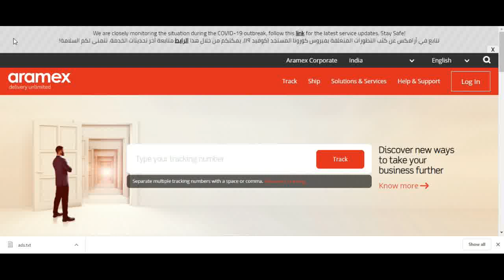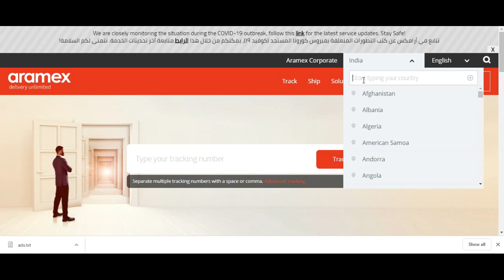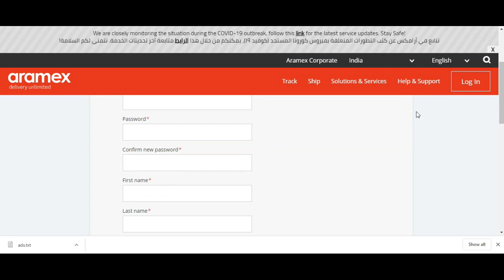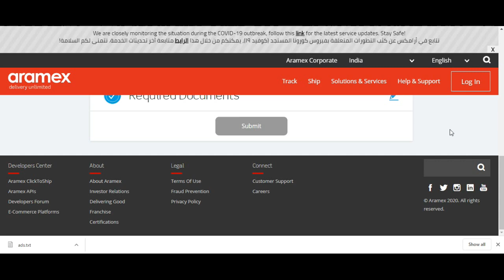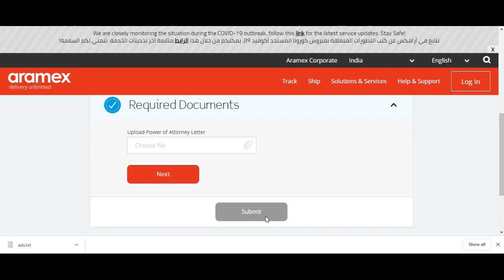Dekho Demo How Do I Book Courier In Aramex | Aramex Courier Service ✔✔✔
Dekho demo How do I book courier in Aramex,

Aramex schedule a pickup kaise kare, aaj fix karo,

Aramex new account process in hindi. Watch how to register on Aramax dashboard panel sign up registration live demo,

This Channel Tech India  A1 is about ecommerce tips, tutorials, live demos, updates, policy changes.

Kuch sikhe, toh like zaroor karna!

Apne dost jinhe online selling ka interest ho, unhe share karna,

Need to improve the structure, design, content write / proofread, speed, and SEO outreach of your company’s webpage? Need attractive photo design or logo for your brand? I can render web services for your brand via the following link at nominal charges on internationally reputed web services portal, place your order to get your work done with ease.

b) Proof read and grammar check your content in 24 hours
d) Write health and fitness articles and blog posts of other topics too

Doosre videos jo aapko online selling mein kaam aa sake, unka links yeh rahe :

Delhivery panel Dasbhoard in Hindi Part 1 2019
Delhivery panel dashboard in Hindi Part 2 2020

Good News : Join world-famous free transcendental meditation E-course(email course) based on India's amazing authorized Vedic knowledge of 'Simple healthy living, and High thinking' This could be the luckiest day of your life.

It can also help you to become a better practitioner of any path and profession (computer, internet,lawyer, engineer etc) which you follow

P.S : See that to join the E-course you will have to click link in another confirmation email(check out inbox or other folders of your email like spam/junk/updates folders etc) It is absolutely free of charge, and is gift of love

If you learnt something new, pl like this video

Comment with your queries on this topic, (Is topic pe aapke sawaal comment mein poochiye)

Aapke jo dost amazon pe sell karte hain ya karne ka plan hain, unhe yeh video share kare..taake woh bhi aapke share se laabh le sake

Share with friends who are or planned to sell on Amazon so that they can also learn via you

Watch Other Videos of Amazon Seller Central India in hindi by browsing this channel videos

Hope you have a wonderful  time